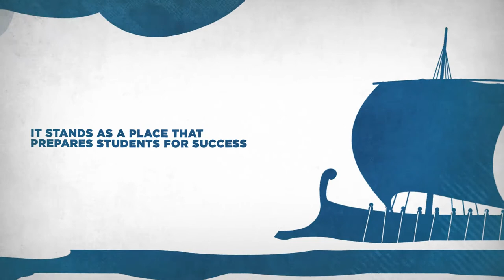University of West Florida Logo Story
Since the University of West Florida’s founding, the Nautilus Shell has been the institution’s official emblem. Today, the nautilus re-emerges as a reminder to keep striving and pushing for greatness. Its meaning has evolved into an icon that represents the history and soul of our rich and storied past—and a future brimming with possibility and potential. Today, it stands as a symbol of evolution and the power each of us has to impact the community and the world.